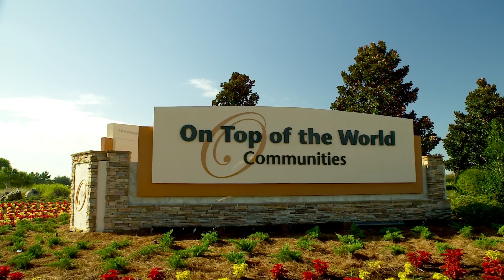John & Virginia Redden Testimonial - On Top of the World Communities, Ocala, FL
Active Adult 55+ retirement community residents John & Virginia Redden discuss their buying experience and home customization at On Top of the World Communities in Ocala, FL. Incredible amenities such as golf, spa, pools, tennis, r/c flying and much more. Quality constructed energy efficient homes with spacious floor plans.